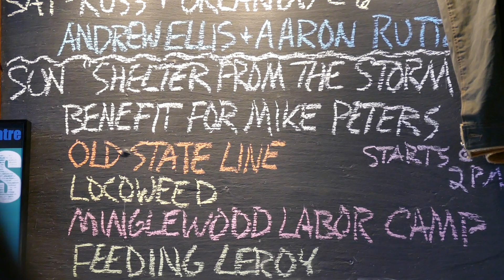Shelter from the Storm #2~ Old State Line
Shelter from the Storm  ~  Benefit for Mike Peters ~ Old State Line ~ Village Idiot ~ Maumee, Ohio ~ 12/9/2018 ~ Video by Chuck/CamericaTV